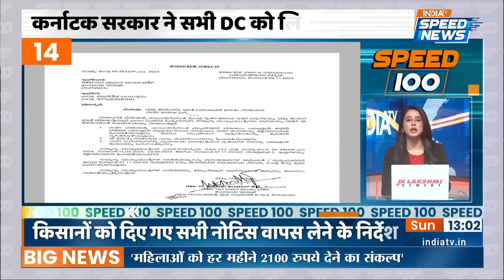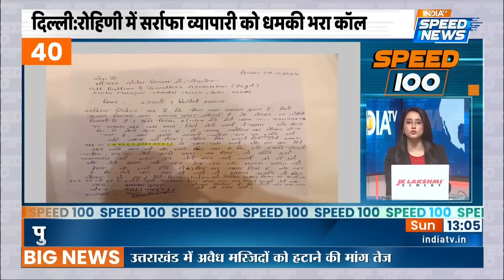CM Yogi On Akhilesh Yadav | UP By-Election 2024 | Maharashtra BJP Manifesto | Amit Shah |Speed News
CM Yogi On Akhilesh Yadav: मुख्यमंत्री योगी आदित्यनाथ ने उत्तर प्रदेश विधानसभा उपचुनाव प्रचार के दूसरे दिन शनिवार को समाजवादी पार्टी के नेतृत्व, नीतियों और नेताओं को निशाने पर लेते हुए बिना नाम लिए अखिलेश पर हमला किया।

CM Yogi On Akhilesh Yadav: Chief Minister Yogi Adityanath on Saturday, the second day of the Uttar Pradesh Assembly by-election campaign, targeted the leadership, policies and leaders of the Samajwadi Party and attacked Akhilesh without taking his name.